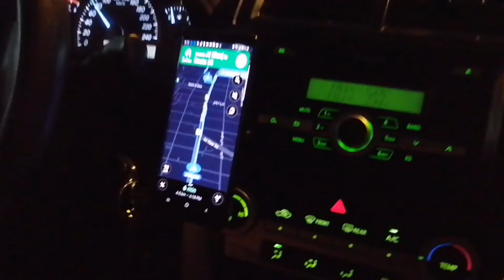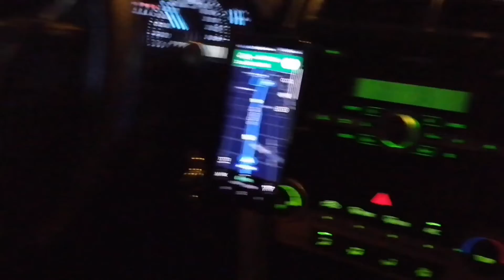GANITO BA KAYO?😆